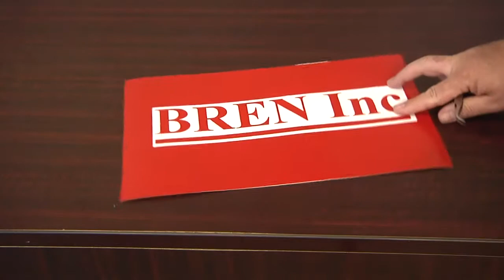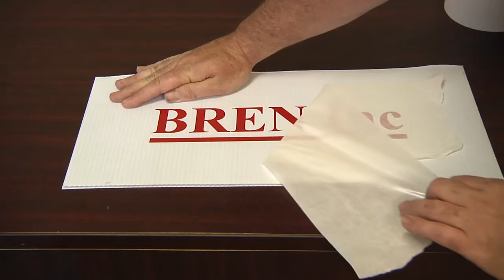BREN Inc - BREN 700- Series Vinyl / Reflective Vinyl Demo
The BREN 700-Series Razor is one of the most versatile and durable cutters on the market today. Here's a quick demonstration of using it to cut vinyl or reflective vinyl and transferring it to another surface.